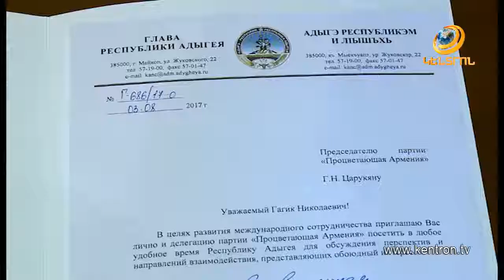Ադիգեայի հանրապետության ղեկավարը Գ. Ծառուկյանին պաշտոնական այցով հրավիրել է Ադիգեա